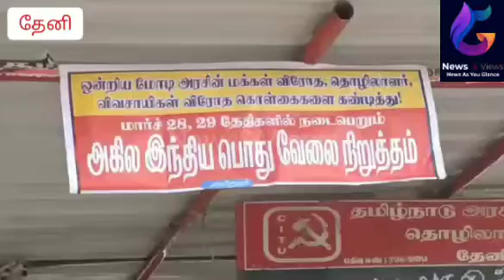பஸ் ஸ்டாண்டில் பயணிகள் அவதி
அகில இந்திய அளவில் இடது சாரி கட்சிகள் ஒருங்கிணைந்து பொது வேலைநிறுத்தம் இரண்டு நாட்கள் அறிவிக்கப்பட்டு 28 29 ஆகிய இன்றும் நாளையும் பேருந்துகள் வங்கிகள் மற்றும் பொதுத்துறை நிறுவனங்கள் அனைத்தும் இரண்டு நாள் பொது வேலைநிறுத்தத்தில் ஈடுபட்டு வருகின்றனர் இதன் ஒரு பகுதியாக தேனி அருகே பழனிசெட்டிபட்டி உள்ள தமிழ்நாடு அரசுப் போக்குவரத்துக் கழகத்தில் காலை முதல் பேருந்துகள் இயக்கப்படாமல் இருப்பதன் காரணமாக பேருந்துகள் அனைத்தும் பஸ் டெப்போவில் உள்ளது இதனைத்தொடர்ந்து தேனி பழைய பேருந்து நிலையம் ஆனால் காமராஜர் பேருந்து நிலையத்திலும் கர்னல் ஜான் பென்னிகுவிக் பேருந்து நிலையம் புதிய பேருந்து நிலையத்திலும் தனியார் பேருந்துகளை தவிர அரசு பேருந்துகள் வராத காரணத்தினால் பொதுமக்கள் பெரும் அவதிக்கு உள்ளாகி வருகின்றனர் இந்த பொது வேலை நிறுத்தத்தில் பொதுத்துறை நிறுவனங்களை தனியாருக்கு தாரை வார்க்க கூடாது என்றும் பெட்ரோல் டீசல் உள்ளிட்ட பொருட்கள் மீதான ஜிஎஸ்டி வரி உள்ளிட்ட விலை உயர்வு ஆகியவற்றை கட்டுப்படுத்த கோயில் புதிய ஓய்வூதிய திட்டத்தை ரத்து செய்து பழைய ஓய்வூதிய திட்டத்தை செயல்படுத்த கோரியும் உள்ளிட்ட பல்வேறு கோரிக்கைகளை வலியுறுத்தி ஏஐடியுசி சிஐடியு எல் பி எஃப் எஸ் டி டி யு உள்ளிட்ட இடதுசாரி கட்சிகள் 2நாட்கள் தொடர் வேலை நிறுத்த போராட்டத்தில் ஈடுபட்டு வருகின்றனர்